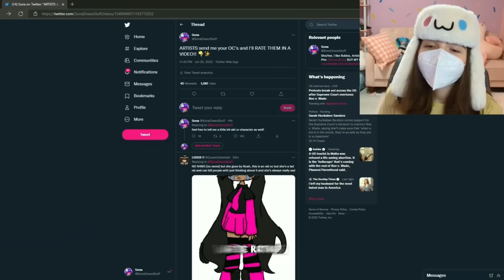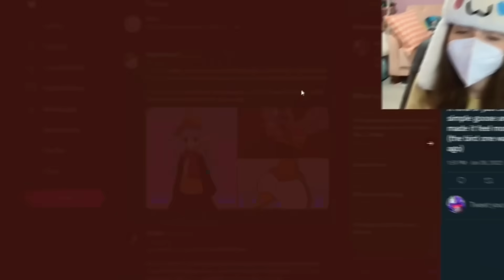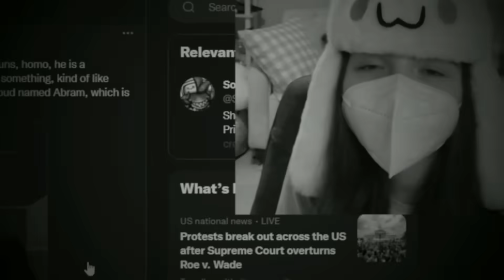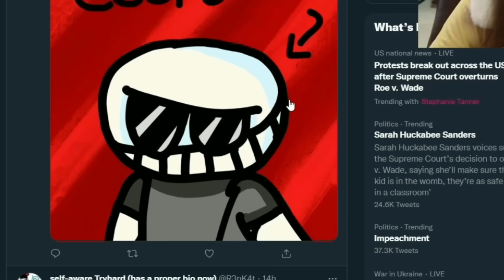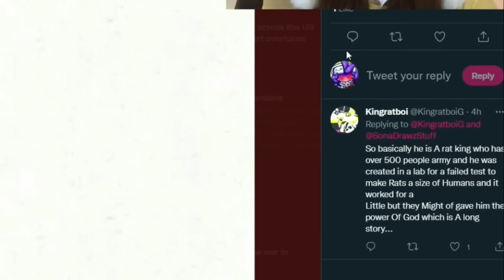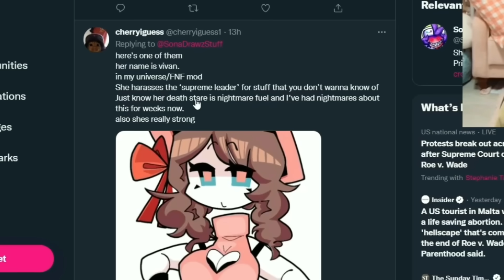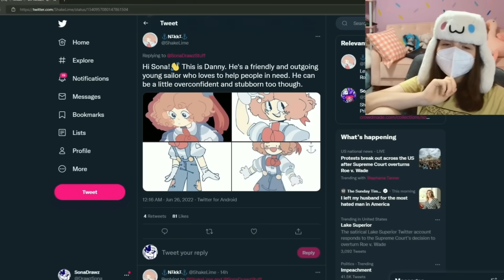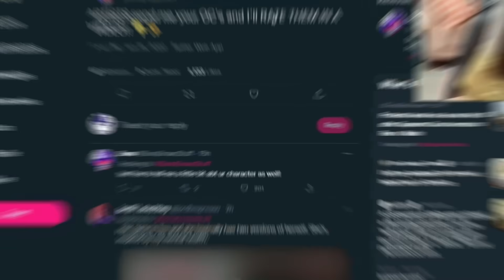RATING YOUR WEIRD OC'S.... 😂 (Big mistake)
SONA RATES YOUR ORIGINAL CHARACTERS (OCs)